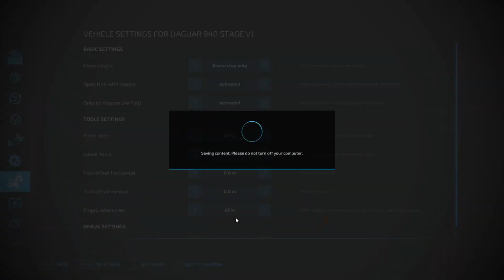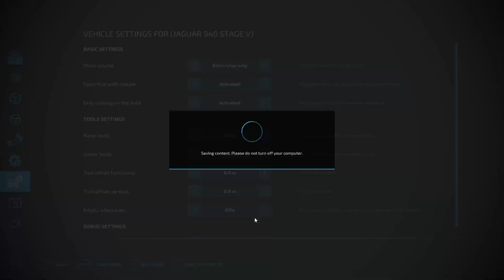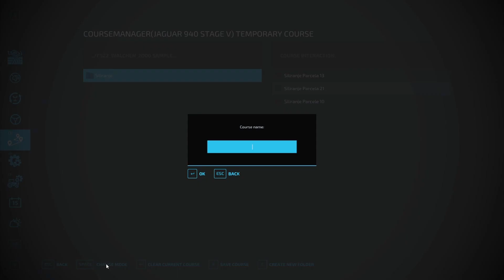Farming Simulator 22 Walchen 2k22 Timelapse 38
New LiveStream & TimeLapse